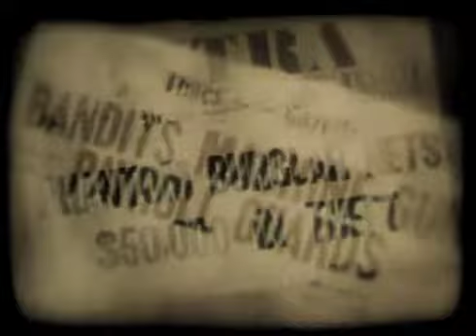MINUSmin11 The Monikker by Matte Blakk